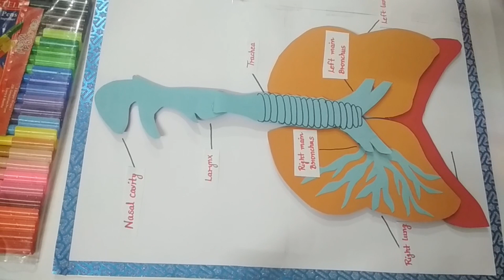Respiratory System Model | School Science Project | Human Respiratory System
Hey! Guys…
Hope all doing well…

Requirements:-
Cardboard
White Chart
Pastel sheets of required colours
Hot glue gun
Fevicol
Markers

& VISIT AGAIN…